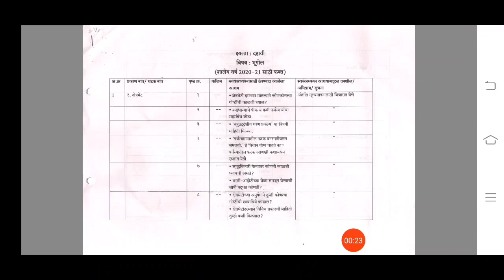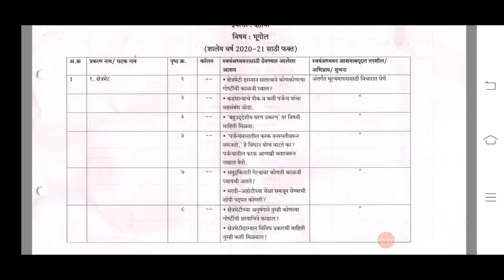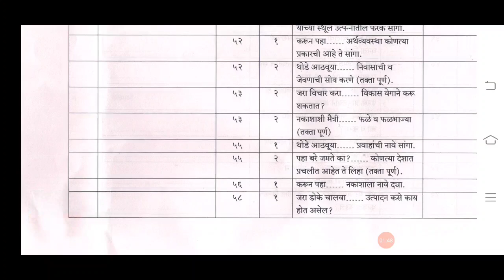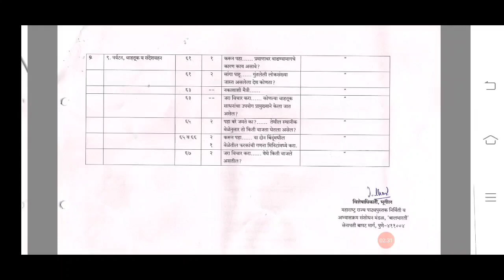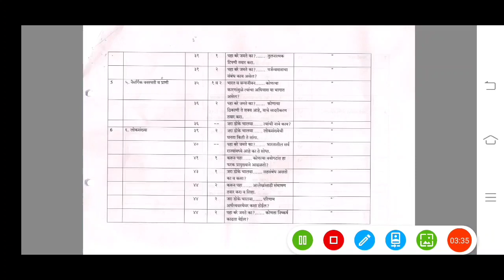10th std reduced syllabus of भूगोल दहावी भूगोल 25% Reduced Syllabus 2021-22 Maharashtra Board